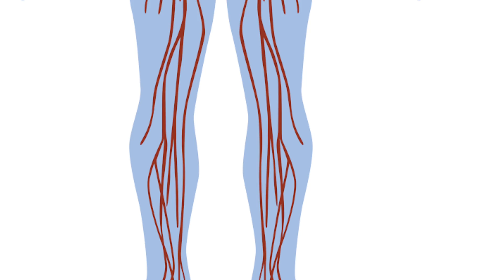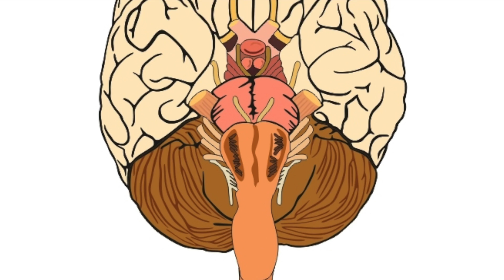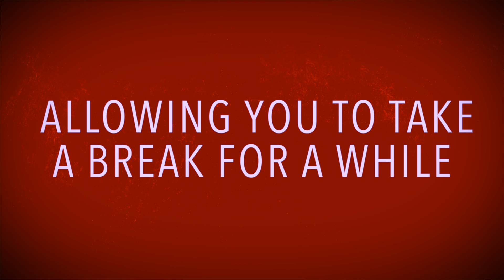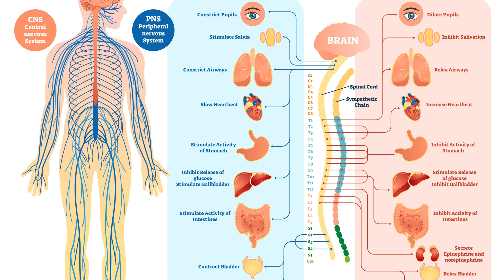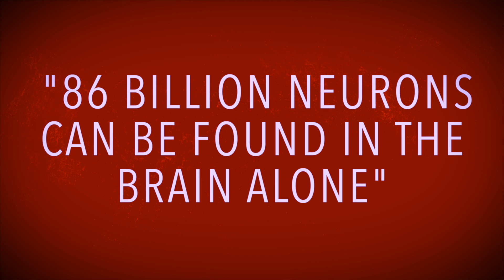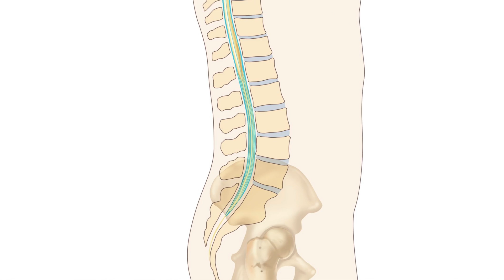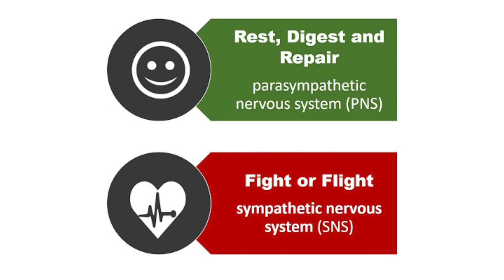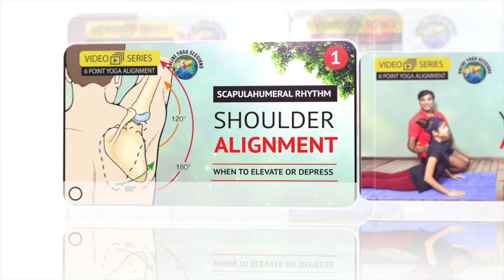The Nervous System - Part 1 | Yoga Anatomy | The Central Nervous System | CNS & PNS | The Brain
The nervous system has two major parts: the central nervous system (CNS) and the peripheral nervous system (PNS).  Today we will cover the Central Nervous System:

THE CENTRAL NERVOUS SYSTEM:
The central nervous system is comprised of the brain and spinal cord. The CNS receives sensory information from the nervous system and controls the body's responses. The CNS is differentiated from the peripheral nervous system, which involves all of the nerves outside of the brain and spinal cord that carry messages to the CNS.

The central nervous system plays a primary role in receiving information from various areas of the body and then coordinating this activity to produce the body's responses.1

Central Nervous System Structure
The CNS has three main components: the brain, the spinal cord, and the neurons (or nerve cells).

The Brain
The brain controls many of the body's functions including sensation, thought, movement, awareness, and memory. The surface of the brain is known as the cerebral cortex. The surface of the cortex appears bumpy thanks to the grooves and folds of the tissue. Each groove is known as a sulcus, while each bump is known as a gyrus.

Cerebrum:
The largest part of the brain is known as the cerebrum and is responsible for things such as memory, speech, voluntary behaviours, and thought.1

The cerebrum is divided into two hemispheres, a right hemisphere, and a left hemisphere. The brain's right hemisphere controls movements on the body's left side, while the left hemisphere controls movements on the body's right side.

Each hemisphere of the brain is then divided into four interconnected lobes:

Frontal lobe:
The frontal lobes are the largest of the lobes. As indicated by their name, they’re located in the front part of the brain. They coordinates high-level behaviors, such as thinking, planning, reasoning
motor skills, problem solving, judgment,  higher cognition, voluntary movements, language and attention. The frontal lobes also manage emotions and impulse control. Additionally, it plays a role in self-awareness and emotional regulation. As you can imagine, this part of the brain is racing when you encounter a dilemma or when you feel self conscious about something. However, during yoga, your frontal lobe goes on vacation. Thus, allowing you to take a break for a while.

Parietal lobes. The parietal lobes are located behind the frontal lobes. They’re involved in organizing and interpreting sensory information from other parts of the brain. This part of the brain handles all the information coming from your senses. It takes in the sights, sounds, and everything else you observe around you. As such, when you’re always on the move, working, driving or observing things, you can imagine how much activity is going on here. Yoga likewise causes your parietal lobe to slow down.

Temporal lobes. The temporal lobes are located on either side of the head on the same level as the ears. They coordinate specific functions, including visual memory (such as facial recognition), verbal memory (such as understanding language), and interpreting the emotions and reactions of others.
Occipital lobes. The occipital lobes are located in the back of the brain. They’re heavily involved in the ability to read and recognize printed words, along with other aspects of vision.

Cerebellum
The cerebellum is located in the back of the brain, just below the occipital lobes. It’s involved with fine motor skills, which refers to the coordination of smaller, or finer, movements, especially those involving the hands and feet. It also helps the body maintain its posture, equilibrium, and balance.

Spinal Cord
The spinal cord connects to the brain via the brain stem and then runs down through the spinal canal, located inside the vertebra. The spinal cord carries information from various parts of the body to and from the brain. In the case of some reflex movements, responses are controlled by spinal pathways without involvement from the brain.

◾YOGA: A WAY OF LIFE (एक जीवन शैली)◾

✅ 200 Hrs. YOGA TEACHER TRAINING COURSE➤